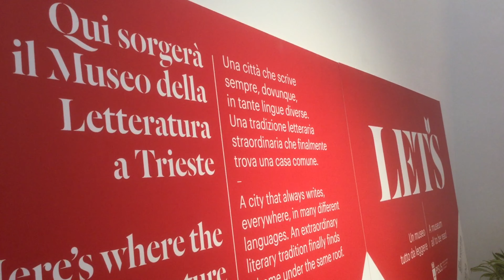Per la Cultura a Trieste non parole, ma fatti concreti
C’è chi di cultura si riempie solo la bocca, noi lavoriamo per la Cultura con fatti concreti.
L'importante contributo di € 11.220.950 concesso dalla Regione Friuli Venezia Giulia, sul progetto di riqualificazione elaborato dal Comune di Trieste, al fine di ristrutturare la sede Palazzo Biserini, sede storica della Biblioteca civica Attilio Hortis, troverà impiego nella realizzazione di un ampio e articolato progetto che non si limita al recupero edilizio dell'edificio ma intende ampliare i servizi e le funzioni storiche della biblioteca.
Il progetto è stato presentato stamane a Palazzo Biserini dal Sindaco di Trieste Roberto Dipiazza, affiancato dall’assessore regionale agli Enti Locali Pierpaolo Roberti, dagli assessori alla Cultura Giorgio Rossi, ai Lavori Pubblici @Elisa Lodi, alle Attività Economiche Serena Tonel, la direttrice del Servizio Edilizia pubblica Lucia Iammarino e la direttrice del Servizio Musei e Biblioteche Laura Carlini Fanfogna, i consiglieri comunali Lippolis, Slokar, Ghersinich, Miccoli e Giacomelli.
Questa biblioteca sarà straordinaria e diventerà il punto centrale della cultura della nostra città. Si tratta di 500.000 volumi sviluppati in quasi 15 km lineari di libri. Un grande progetto di cui voglio ringraziare per l’importantissimo contributo la Regione FVG con il presidente Massimiliano Fedriga e l’assessore Pierpaolo Roberti che hanno condiviso una scelta di grandissimo valore per la città e per il territorio. Un ulteriore progetto che si concretizza dunque accanto ai 100 cantieri realizzati in questi cinque anni di governo che sono il mio orgoglio. Piazza Venezia, Via Torino con il Museo degli Istriani, l’Emeroteca, il Salone degli Incanti sono alcuni di questi che mi hanno dato enorme soddisfazione.
Il complessivo progetto di riqualificazione di Palazzo Biserini, dopo l’iter necessario con il progetto esecutivo e le gare d’appalto per dare avvio ai lavori, sarà portato a termine in un solo e unico Lotto, accelerando così i tempi di esecuzione.
Oltre che alla conservazione della storia locale, infatti, Palazzo Biserini potrà finalmente destinare parte dei suoi spazi a servizi caratterizzanti la biblioteca pubblica moderna di qualità, per soddisfare esigenze di informazione e consultazione generale. La biblioteca pubblica deve essere la casa culturale della città dove le persone si incontrano per leggere e informarsi ma anche per sviluppare le proprie competenze e relazioni in un contesto che metta al centro le esigenze e le dinamiche di crescita e cambiamento della comunità di riferimento. Le diverse funzionalità di un tale articolato servizio vengono distribuite sui quattro piani dell’edificio tenendo conto della fisionomia della biblioteca, com’è e come sta evolvendo, delle esigenze della sua utenza attuale e futura, di criteri di accessibilità e valorizzazione degli spazi: gli ambienti di socializzazione, più affollati e rumorosi, rimangono separati rispetto a quelli da destinare a un uso più esclusivo della biblioteca come luogo di ricerca e fruizione del patrimonio.
Senza venir meno alla sua funzione storica di tutela, valorizzazione e messa a disposizione dei suoi attuali 500.000 volumi che danno uno sviluppo di quasi 15 km lineari di libri, che dovranno usufruire anche di un deposito esterno per non saturare immediatamente tutto lo spazio disponibile, la Hortis così ridisegnata in termini di offerta di servizi e spazi accoglierà la complessità e l'articolazione del sapere contemporaneo, rivolgendosi con linguaggi diversificati a ogni tipo di pubblico - turisti, cittadini, studiosi, ricercatori, ragazzi pur continuando a svolgere la sua funzione di raccogliere e valorizzare il patrimonio della cultura cittadina.